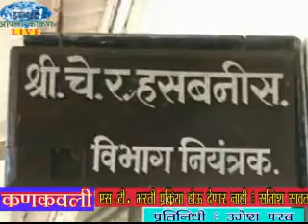Aapla Kokan Live-एस टी भरतीप्रकरणी सकल मराठा बांधवांच्या वतीने विभाग नियंत्रकांना घेराव.